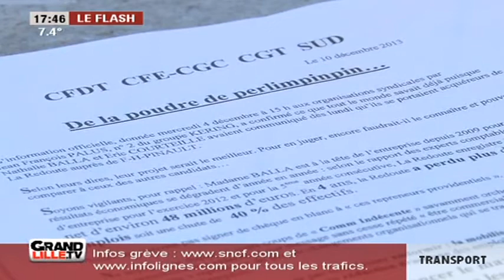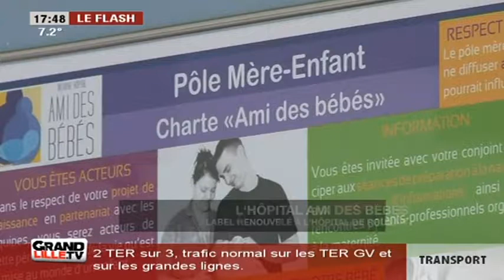Edition du Soir du 10/12/2013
Sites webs/blogs, copiez cette vidéo avec le bouton "Intégrer" !